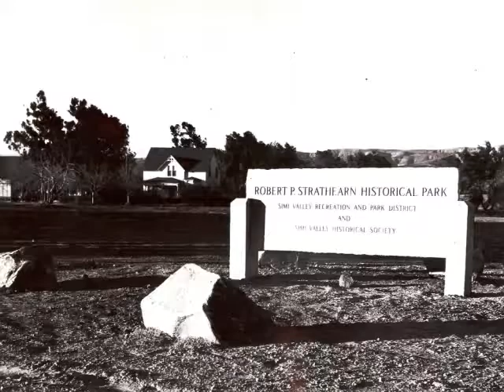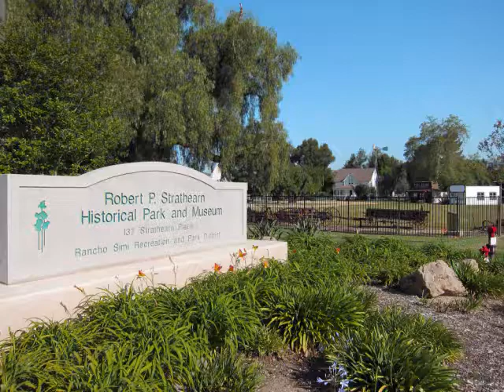Strathearn Historical Park - History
Take a step back in time as we review the history of Strathearn Historical Park.